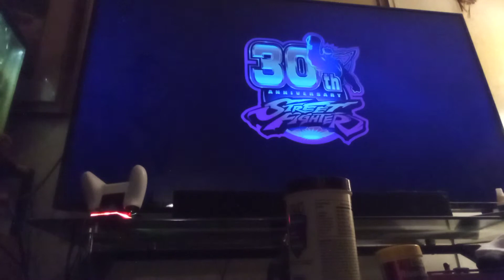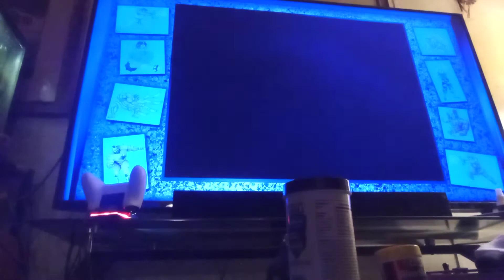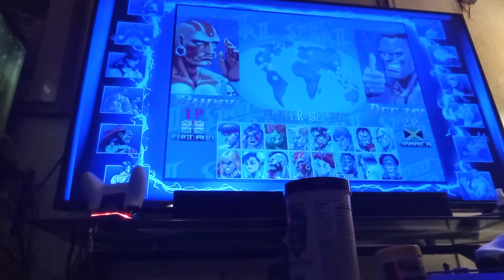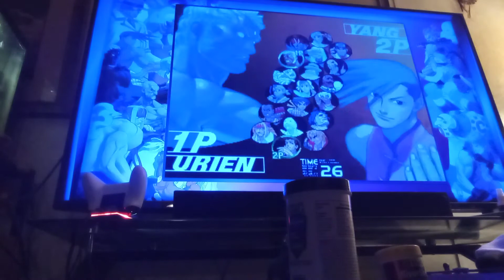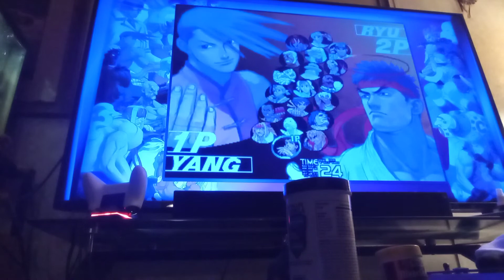Fight Night 7.9: More Street Fighter